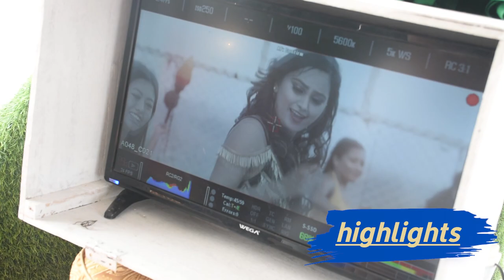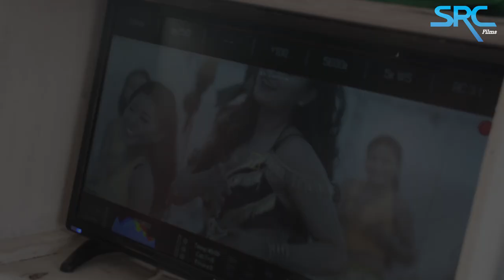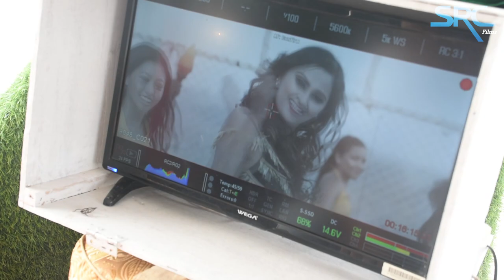Maya Ghatena - Behind The Scene | Reshma Ghimire | Devika Bandana New Song | Making of Maya Ghatena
Behind The Scene of Maya Ghatena

Devika Bandana's New Nepali Song 2019
Maya Ghatena Ft. Reshma Ghimire

Song: Maya Ghatena
Singer: Devika Bandana
Lyrics/Music: Dipak Sharma
Music Arrange: Rajan Ishan
Guitar: Sanjeev Baraili
Flute: Sanjeev Mainali
Mix & Mastered: Rajan Ishan
Studio: Virtual Studio Nepal

Model: Reshma Ghimire
MUA: Aarati Sunuwar
Dress Design for Model & Chorus: Samjhana Budathoki
Dress Design for Singer: Santoshi Shrestha
Production Manager: Bishal Karkee
Poster Design: Ellex Design - Sujan Shrestha
Camera Asst: Dambar Rai

Choreographer: Santosh Rajbahak
Cinematographer: Ram Kumar KC
Edit/Direction: Tekendra Shah

A Film By Tekendra Shah

(Making Of Maya Ghatena)
© SRC Films - 2019

Latest Nepali Song Making New Nepali Song 2019